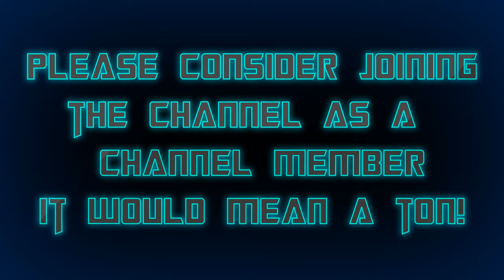Bumblebee Vs The Decepticons Best Fight Scene Compilation! Transformers SFM Animation Compilation!